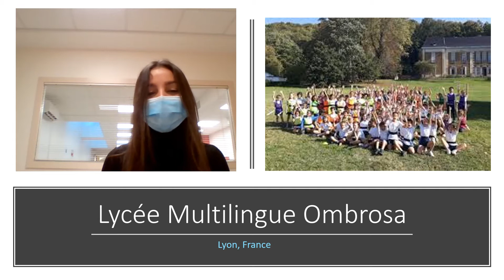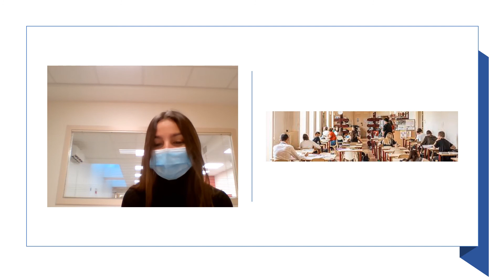FerMUN 2022 Ombrosa Lycée Multilingue, Caluire et Cuire FRANCE